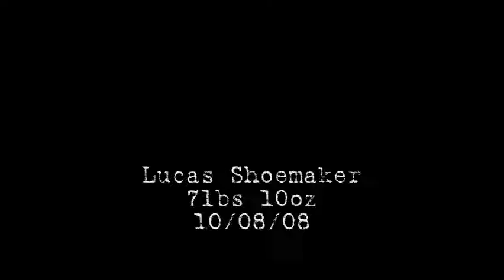Lucas Shoemaker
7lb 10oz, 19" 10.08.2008